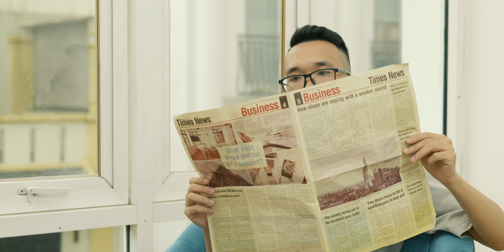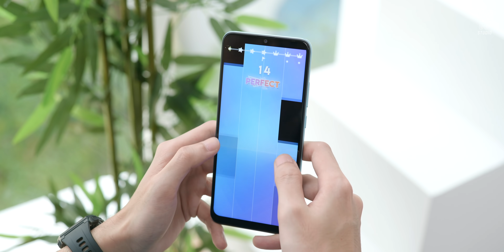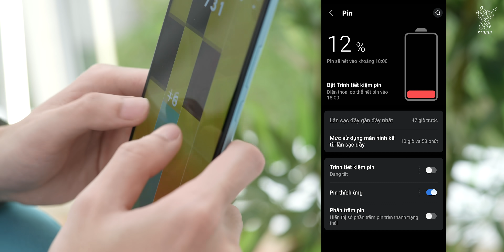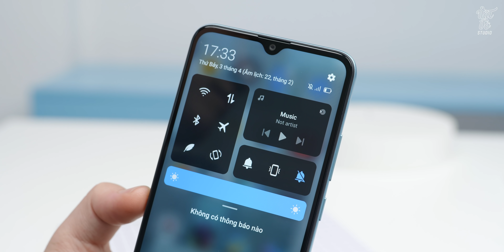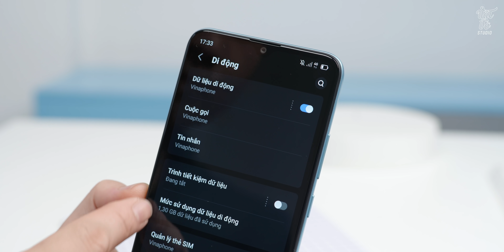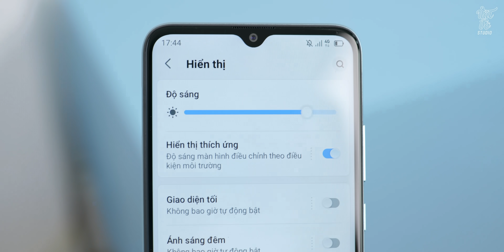Đánh giá chi tiết Vsmart Star 5: Vsim đáng giá, tuy nhiên cấu hình không ngon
Sau một tuần sử dụng Vsmart Star 5 hôm nay mình sẽ chia sẻ với các bạn về mẫu máy mới nhất của Vsmart này. Nó không còn là một sản phẩm giá rẻ chip khoẻ nữa khi chỉ được trang bị Helio G35 khiến cho trải nghiệm khá chậm những thao tác đa nhiệm cũng không còn quá tốt. Tuy nhiên viên pin của Vsmart Star 5 thì cực kì khoẻ có thể onscreen lên đến 10h và còn nhiều điều thú vị khác về mẫu máy này mình sẽ chia sẻ.
✌️FOLLOW TEAM VẬT VỜ STUDIO✌️